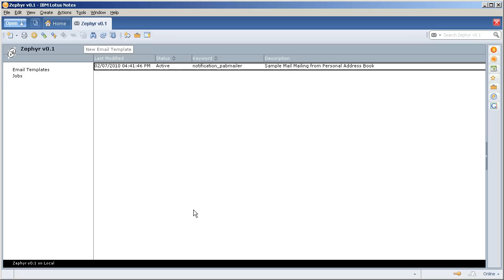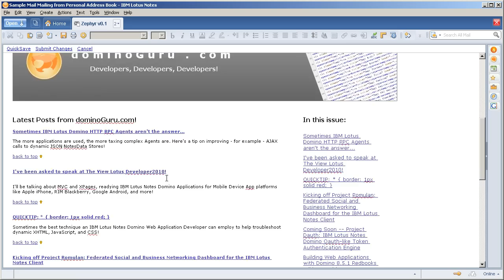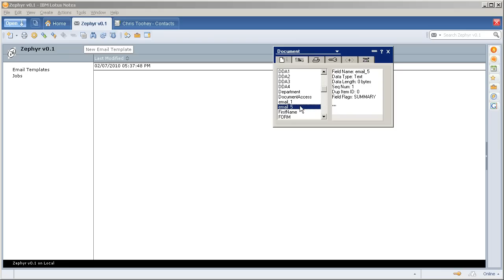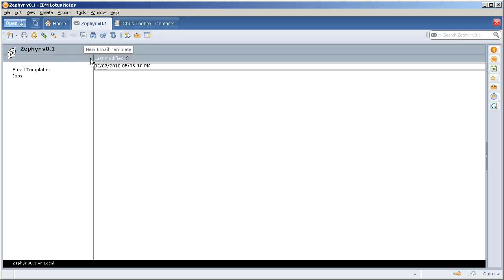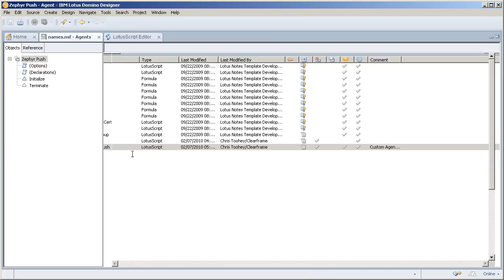Mail Merge Mass Mailings in IBM Lotus Notes Domino with Zephyr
Zephyr, my open source IBM Lotus Notes Client application, is used in combination with the Lotus Notes Personal Address Book to create a Mail Merge-based Mass Mailing (in the form of a Newsletter for dominoGuru.com)!